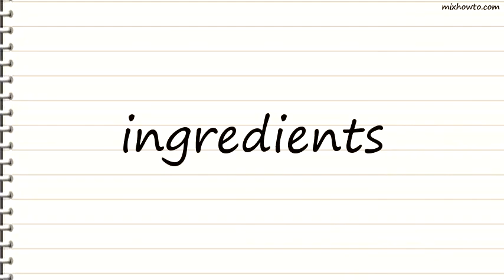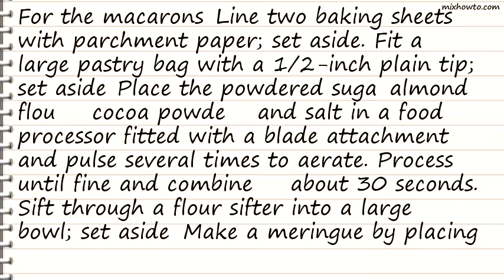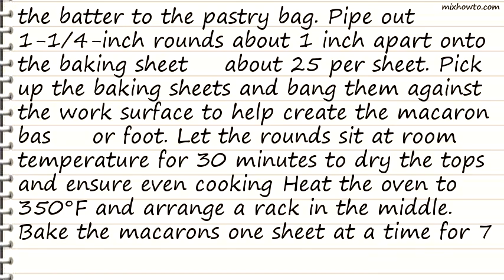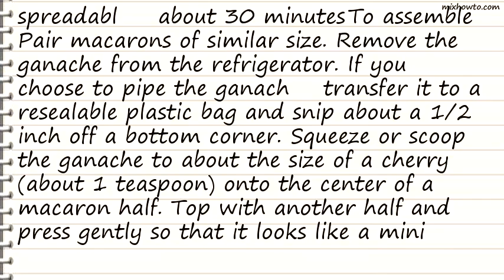Recipe French Chocolate Macarons with Chocolate Ganache Recipe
INGREDIENTS:
-For the macarons:
●2 cups powdered sugar
●1 cup almond flour or almond meal
●3 tablespoons natural unsweetened cocoa powder
●1/4 teaspoon fine salt
●3 large egg whites , at room temperature
●Pinch cream of tartar
●3 tablespoons granulated sugar
●For the ganache filling:
●4 ounces bittersweet chocolate , finely chopped
●2 tablespoons unsalted butter (1/4 stick), at room temperature and cut into cubes